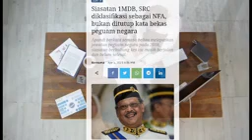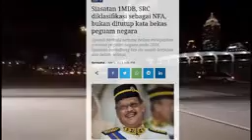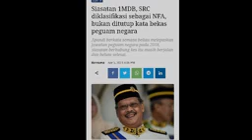1MDB & SRC :: DISAHKAN "SIASATAN DIKLASIFIKASI SEBAGAI NFA...." - KATANYA DI MAHKAMAH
KEPUTUSAN YANG AMAT MEMERANJATKAN SELURUH MALAYSIA